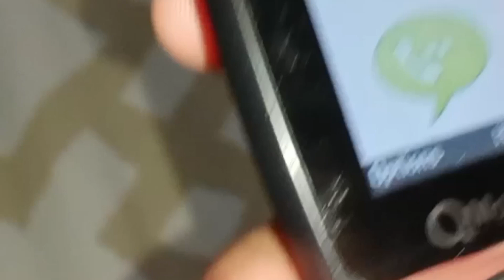all guys aap sabko Eid Mubarak ❤️ and Eid ka pahla din